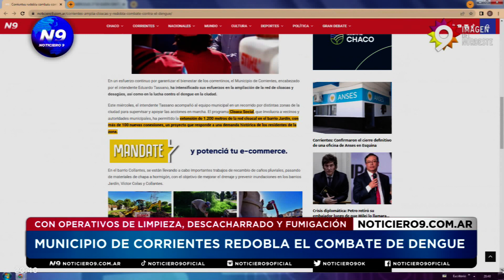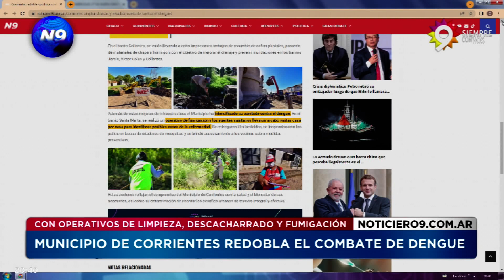MUNICIPIO DE CORRIENTES REDOBLA EL COMBATE DE DENGUE - NOTICIERO 9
CON OPERATIVOS DE LIMPIEZA, DESCACHARRADO Y FUMIGACIÓN
El intendente Eduardo Tassano recorrió este miércoles una amplia zona de la ciudad donde verificó obras y acciones municipales para mejorar la calidad de vida de los vecinos, entre las que se encuentran la extensión de 1.200 metros y más de 100 conexiones nuevas al sistema cloacal en el barrio Jardín, llevada adelante a través del programa Cloaca Social. Finalmente, el Intendente se acercó al barrio Santa Marta, en el que estaba en marcha un operativo de fumigación contra el dengue. Además, los agentes sanitarios de la Municipalidad recorrieron casa por casa para identificar posibles casos de dengue, entregaron kits larvicidas, buscaron posibles reservorios de dengue en los patios de las casas y brindaron asesoramiento a los vecinos para el tratamiento y la prevención.